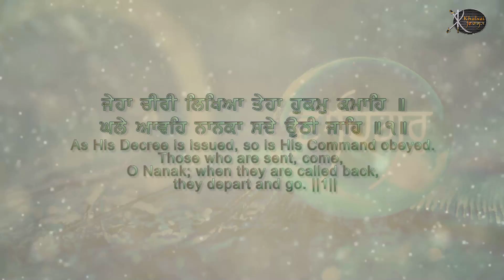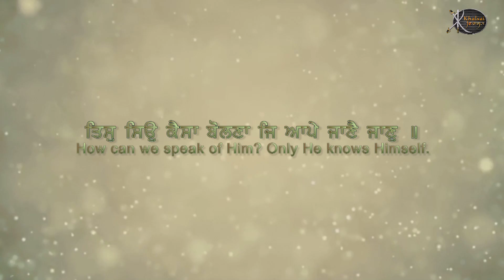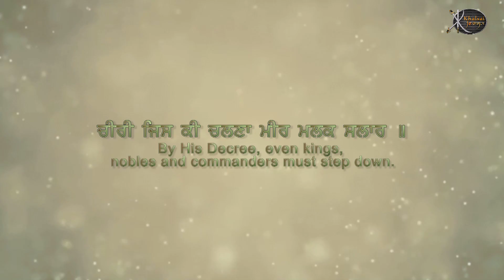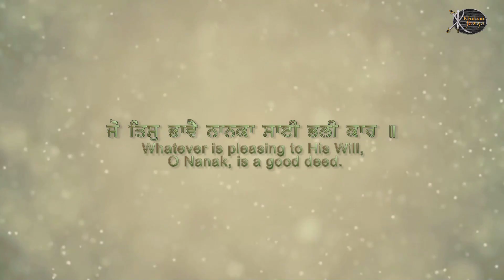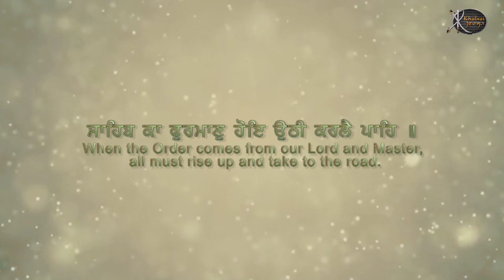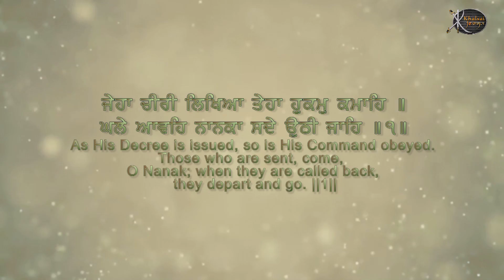Ghalley Aavey Nanka | Bhai Rajinder Singh Ji | Kartarpur Wale | Blissful Gurbani Kirtan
GurbaniArtist:-    Bhai Rajinder Singh Ji ( Kartarpur Wale )
Title :- Ghalley Aavey Nanka
Album - Gursikh Meet Chalho Gur Chaali